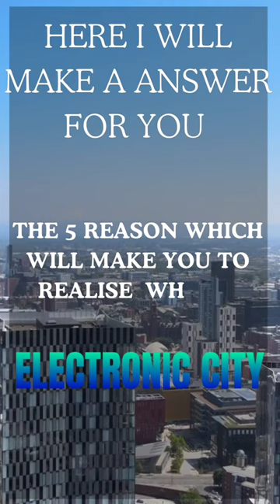dont forget to watch before investing in real estate, think why , know the fact by sajjath property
best plots for investment
849 Bang on chennai new airport gated community plots More in
at just ₹849/- per sqft with easy emi option without interest
dont miss the chance to invest in future of state
💥 Offer spot booking Advance 1Lac 2grm gold🪙 coin free-💥
👀 50%Pay Immediate Registration 50%Emi
 0% Intrest  (Limited Period Offer)
📣*LOCATION ADVANTAGES*
👉Property enclosed with compound wall
👉Total Project Area 40 Acers
👉Black Top Road 30 and 40 Feet road
👉Security cabin facility
👉 100%Clear Title Safety and security
👉very close to Bangalore National Highway and 5 min drive from Very close to the Planned Dry port
🏣 *NEAR BY SCHOOL AND COLLEGE *🏣
📚 St.Joseph’s International Donbosco school (Pannur)
📚Maharishi international school
📚Syed Aamir Kaleemi shah Arabic collage in Kottaiyur
📚Savitha Hospital
📚 Prajapita Brahma Kumari’s Ishwariya Vishwa vidyalaya (Sogandi)
*Special Features*
✈️🔜very close to the Planned
🔜🏭very close to the planned dry port
🔜🚧 very close to the chennai to Bangalore Fast track 8lane
*Near by location *
🚖40kms from Chennai
🚘6kms from Sunguvachatriam
🚖10mints drive from Mappedu Junction 🏖️

👨‍👩‍👦இன்றைய முதலீடு நாளைய உங்கள் குழந்தைகளின் எதிர்கால சேமிப்பு.
🚘மனையை பார்க்க வாகன வசதி உண்டு இலவசமாக..🚘